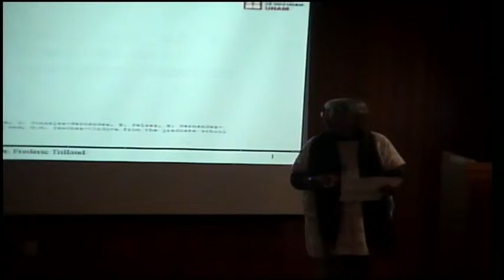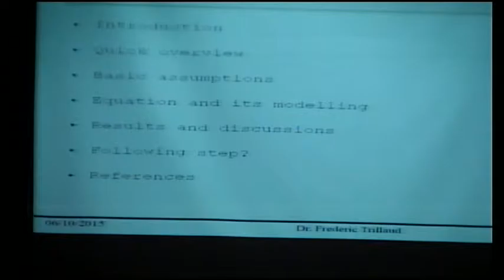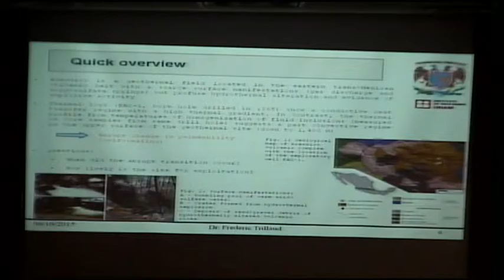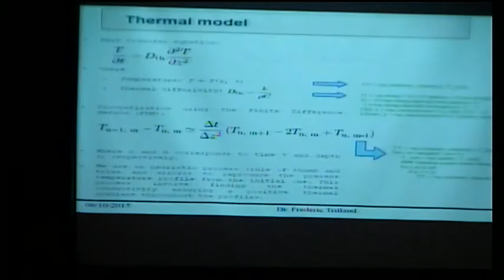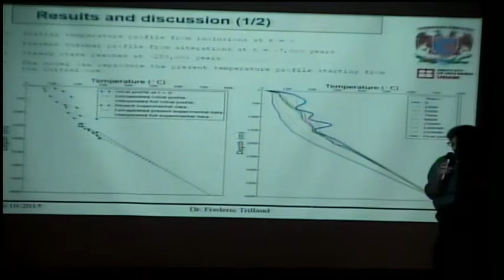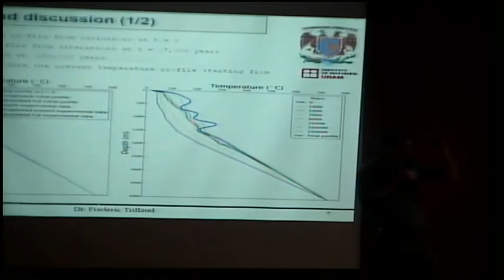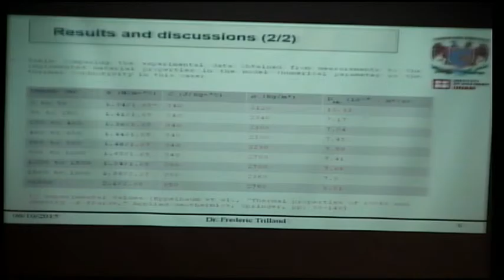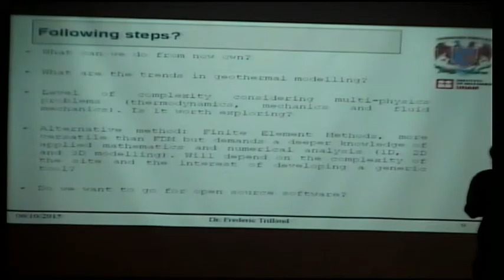Seminario de Recursos Naturales: Modelación Geotérmica de la zona de Acoculco, Puebla.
Seminario de Recursos Naturales: Modelación Geotérmica  de la zona de Acoculco, Puebla. Ponente: Dr. Frederic Trillaud.  México D.F., 6 de Octubre 2015, Instituto de Geofísica UNAM.